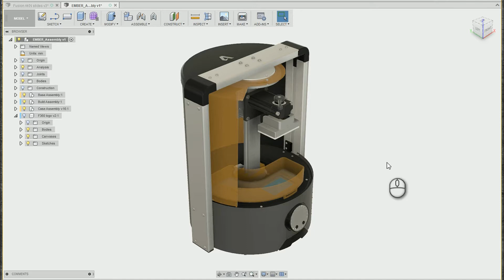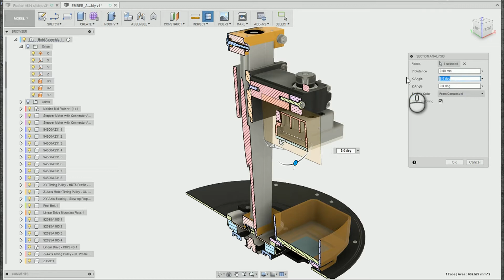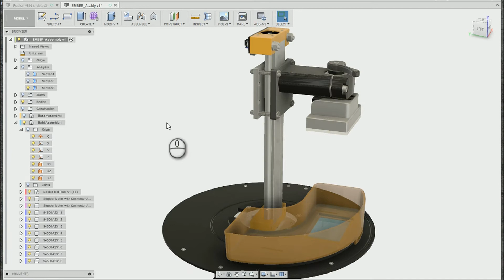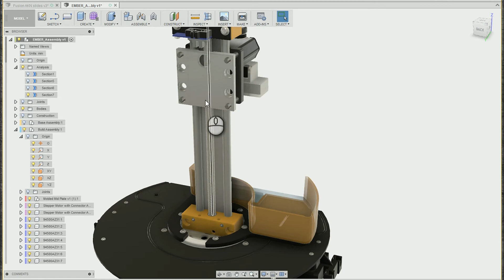Autodesk Fusion 360 - Creating Cross Sections